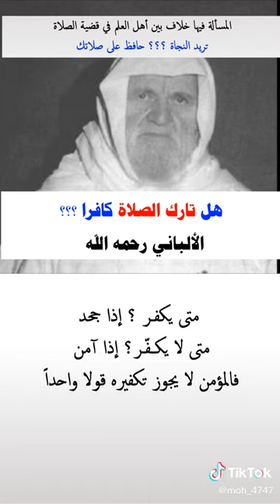كبار العلماء مقاطع دينية 121